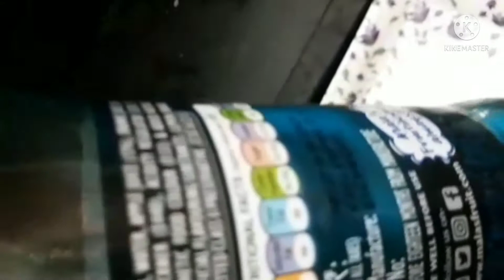Tasty mojito drink with sprite/ mojito juice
Name:Mojito
Ingredients
 Half Lemon,
1/4 tbsp salt,
pudina,
ice cubes,
 sprite,
blue curocao

Description
Glass mei phle nimbu ke 4 pieces,  phir pudina nd pinch of salt. Ache se mash karle ukli ya belan kuch b use karsakte hai Uske baad 3 4 ice cubes add kare
Then mocktail syrup  2 teaspoon  add in  a glass full of sprite  Straw dalke thanda serve kare
Bohot hi easy mojito recipe banke tayar haiii